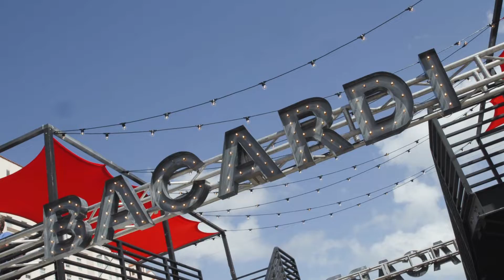Carnaval on the Mile 2022